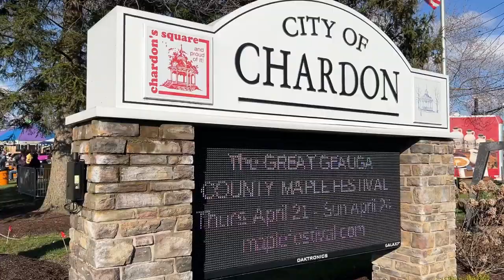2022 Geauga County Maple Festival (Chardon, OH)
Festival season is here and it’s my first ever visit to the Geauga County Maple Festival located on the town square in Chardon, Ohio.  Big O Amusements provided a unique selection of rides, most of which I did not know the manufacturer of, so forgive the many “???” on my tags.  No on ride footage and again no commentary, but off ride footage includes an ARM Hi Flyer, Hrubetz Round Up and Paratrooper, a Ferris Wheel, and a Miami ride called Crazy Dance.  Enjoy and as always, thanks for stopping by.  Next stop in 2 weeks, Waldameer Opening Day!